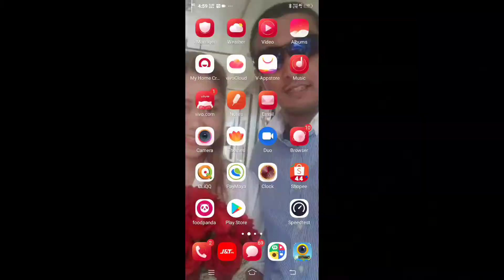BRGY.PAGATPAT CDO DITO SPEED TEST UPDATE | MAY 19,2021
dito speed test at brgy.cagayan de oro city .